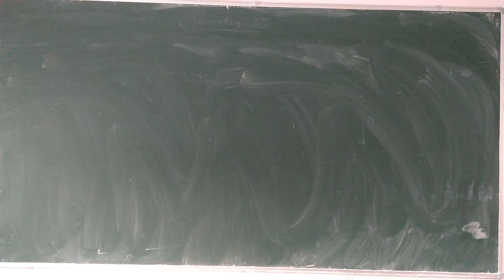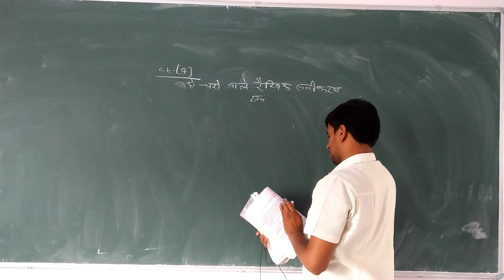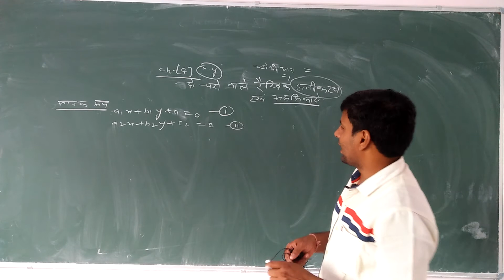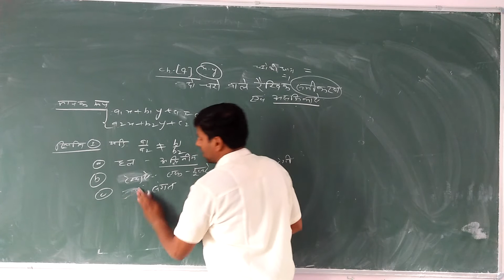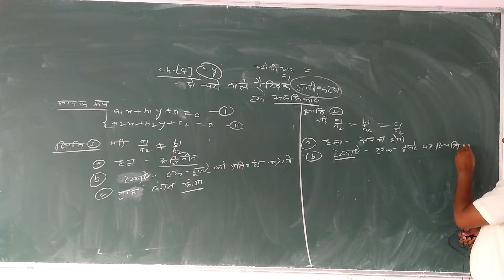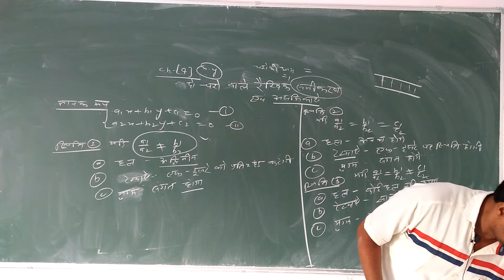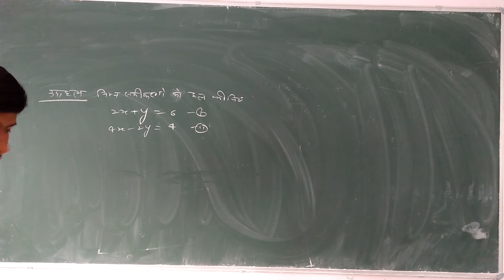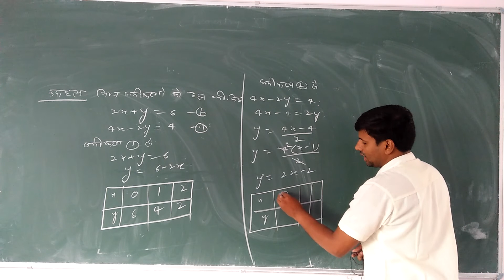Class X Maths chapter 4 video 1